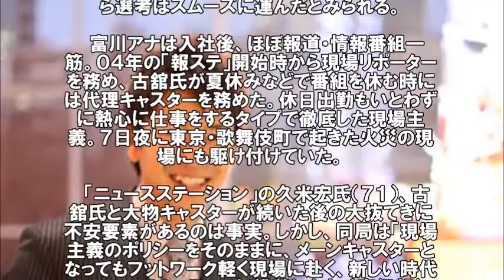報ステ 古舘氏後任は富川アナに決定 現場経験やバランス感覚評価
３月で降板するテレビ朝日「報道ステーション」の古舘伊知郎キャスター（６１）の後任がスポニチ本紙既報通り同局の富川悠太アナウンサー（３９）に決まった。同局が８日、発表した。０４年４月に番組が始まって以来、事件や政治などの現場をリポーターとして駆け回ってきた取材経験やスタジオでのバランス感覚を評価。番組に強い影響力を持つ早河洋会長（７２）の意中の人でもあった。